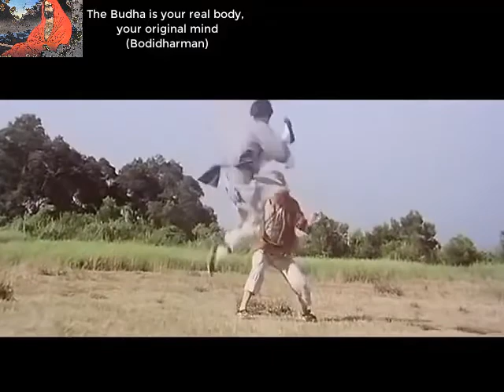World of Drunken Master Fight scene(1/3)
The World of Drunken Master(1979) is a superhit Kunfu movie